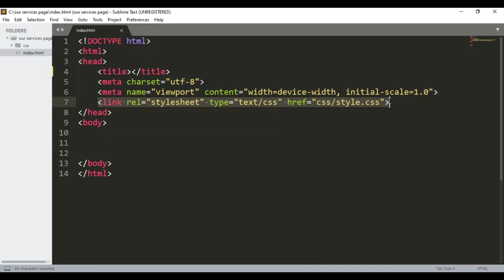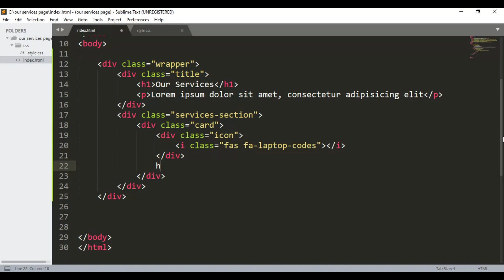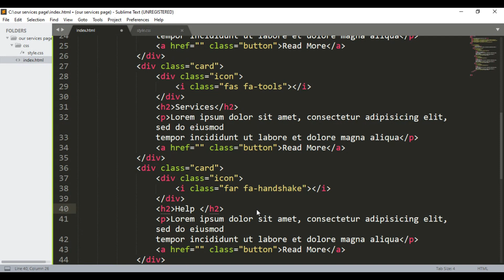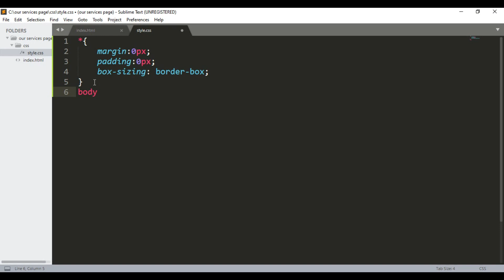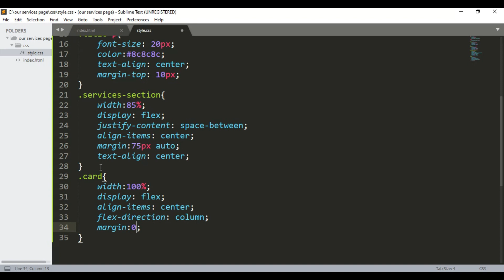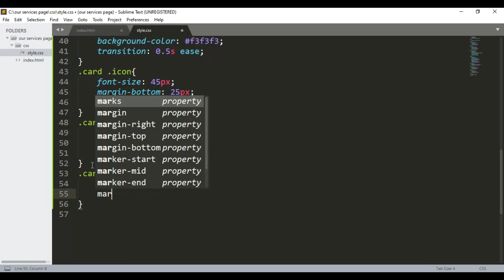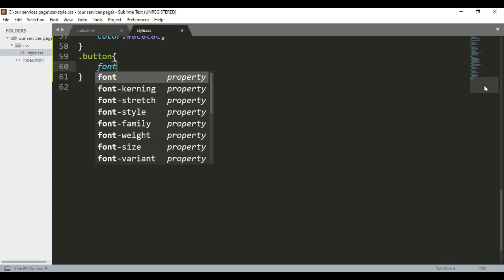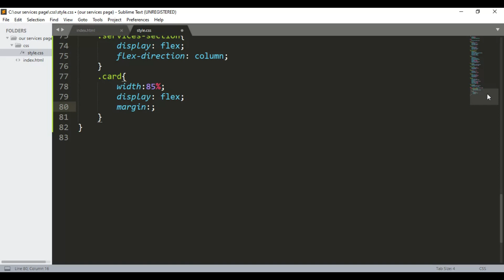Responsive Our Services Website Design Using HTML & CSS | Our Service Section HTML CSS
Responsive Our Services Website Design Using HTML & CSS | Our Service Section HTML CSS | Our Services Page Design
Learn how to make a responsive our services website page section design using HTML and CSS. Learn how to make our services page design with HTML and CSS. Create a responsive our services section in HTML and CSS.